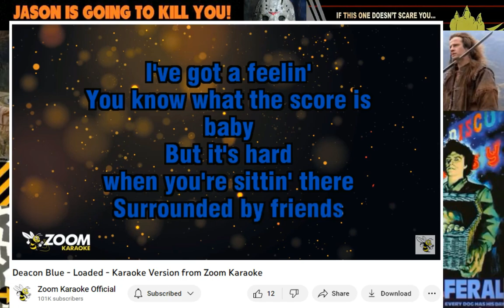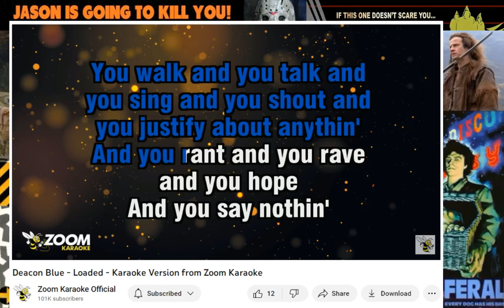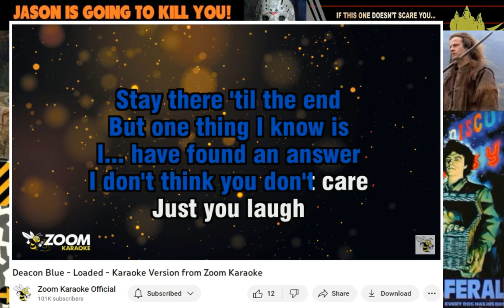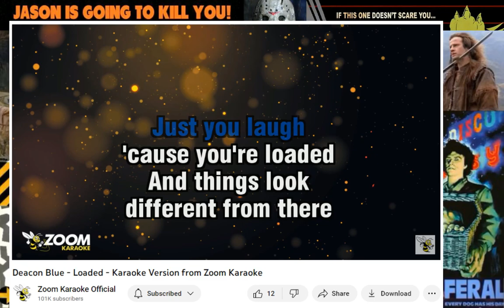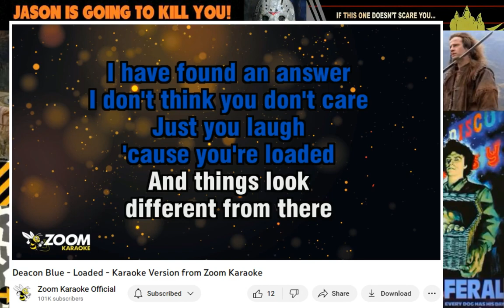Singing Karaoke - LOADED (Deacon Blue)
Karaoke Song Used:
LOADED - Deacon Blue